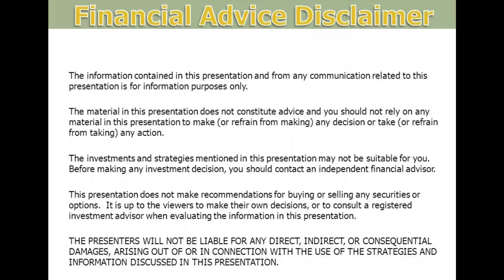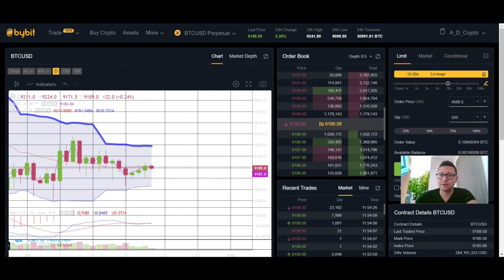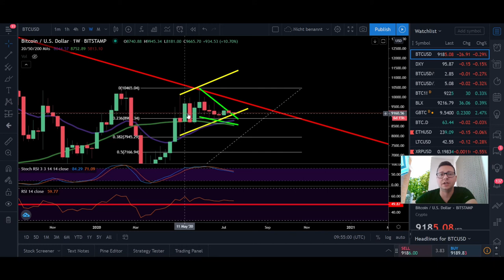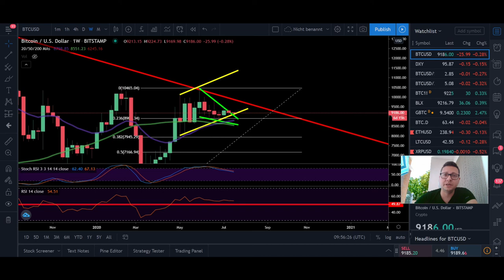BITCOIN ₿ CALM BEFORE THE STORM ¦ Signs of a BULLISH BREAKOUT ¦ Bitcoin Technical Analysis 20,07,20